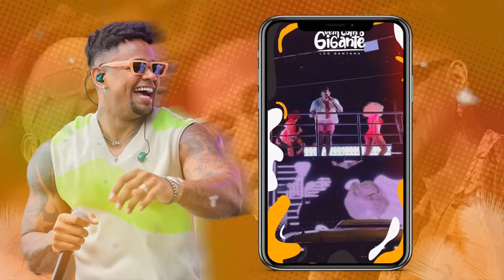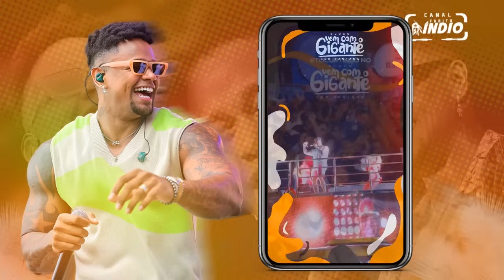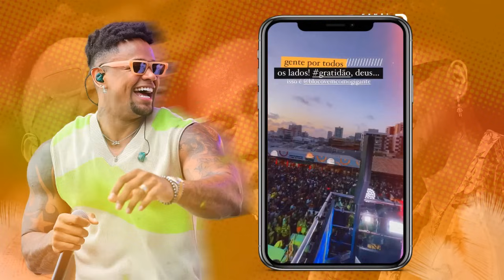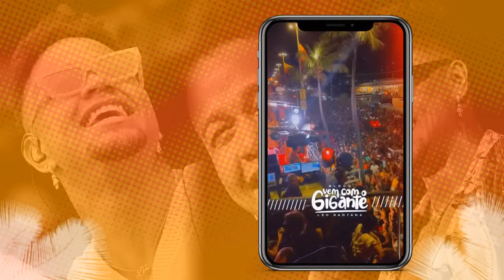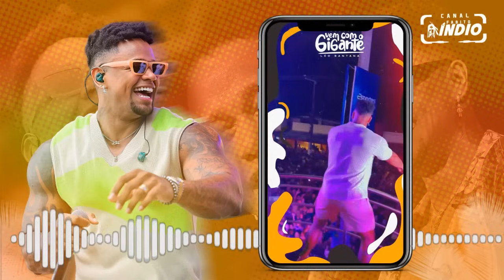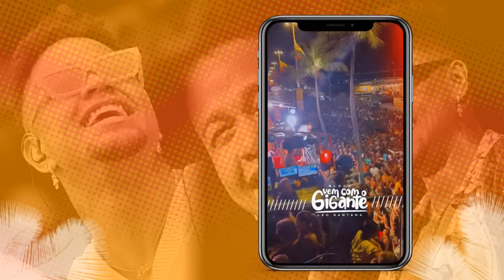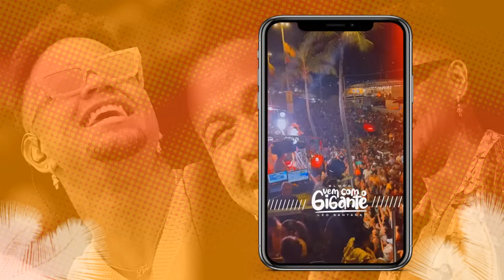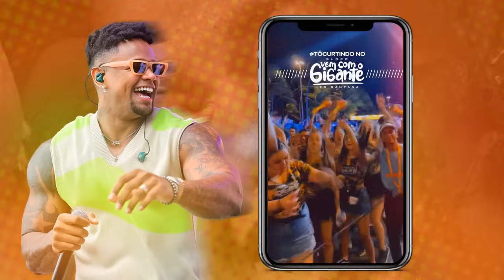LÉO SANTANA no Pré - Caju 2023 | Pot Pourri PARANGOLÉ - Sucessos das antigas | NOVEMBRO ARACAJU -SE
• INSTAGRAM:  @fabitoindio | @simaleosantana | @renatoaudiomix